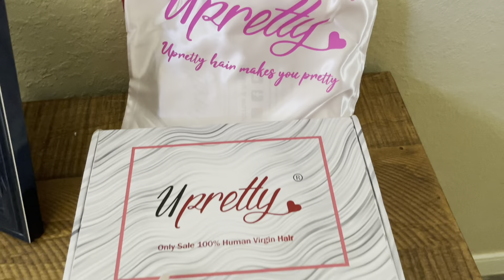Styling My GLUELESS Water Wave 12 Inch Bob Wig | Ft: Upretty Hair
Hair details: water wave side parting 13x4 lace bob wig 12inch 180 density

Happy Halloween !
Huge Sale UP to 53% 0ff ❤
Final Price over $399, Extra Get A FREE Hot Sale Headband Wig14"

Lingerie IG Page- @neatfreakslingerie
AMOSC-Jadaraaaye